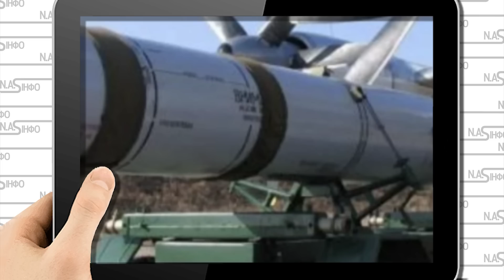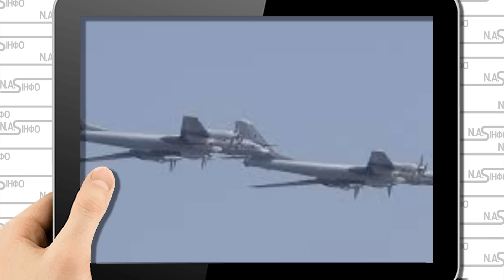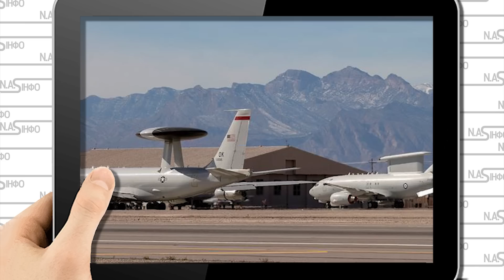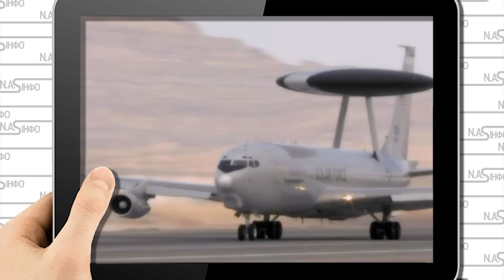Х-101! 200 ракет - літак НАТО в небі. AWACS видав - масованний залп. Удар по Україні